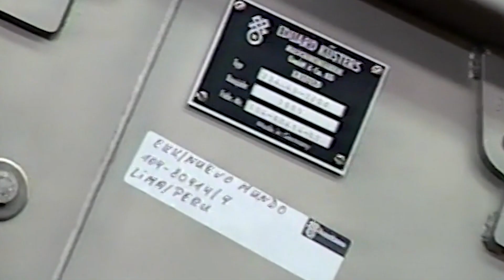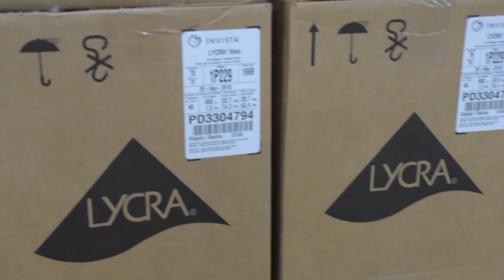NM 70 años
Cia. Industrial Nuevo Mundo S.A. fue fundada hace 70 años en Lima. Actualmente somos líderes en el desarrollo e innovación del tejido denim en la región. Contamos con una hilandería que produce principalmente hilos especiales, elásticos y con efectos. Estos son fabricados con la mejor materia prima y una moderna maquinaria que nos permite producir telas de valor agregado. A lo largo del tiempo nos hemos preocupado por investigar las tendencias de la moda y plasmarlas en un desarrollo textil de vanguardia. Sentimos un gran compromiso  con la sostenibilidad de la cadena textil peruana y proveemos un servicio y capacitación sin precedentes para contribuir a un mayor desarrollo del negocio. Somos conscientes de la importancia y el impacto que la moda tiene en el medio ambiente. Es por ello que trabajamos con procesos orientados a generar un cambio hacia la sostenibilidad.